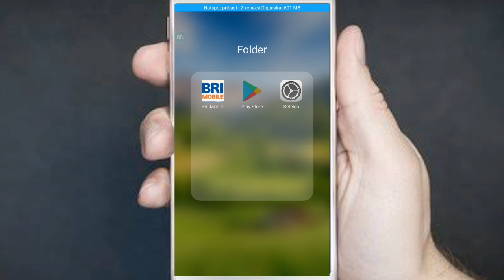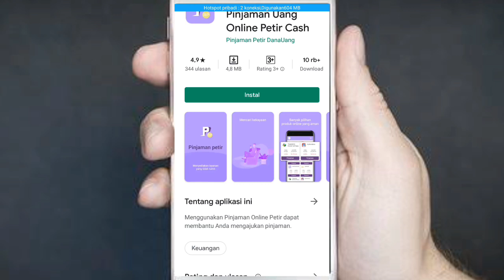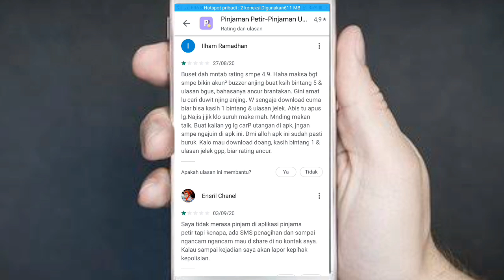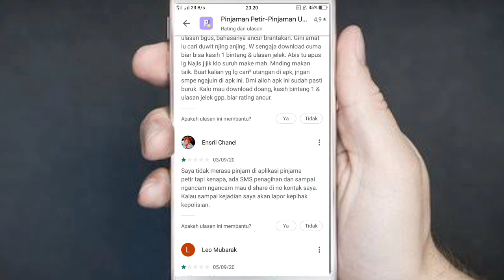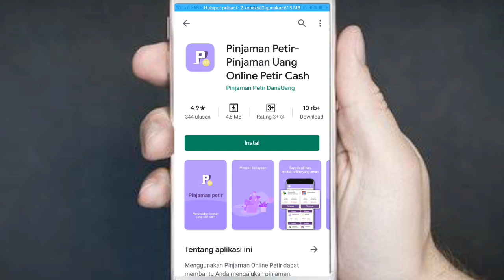Aplikasi ini wajib di publikasikan || review pinjol ilegal